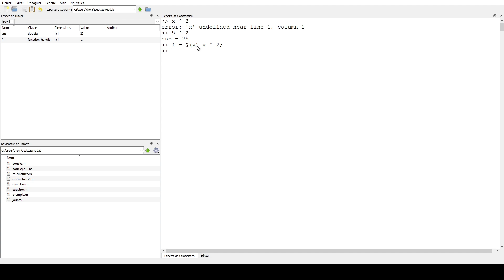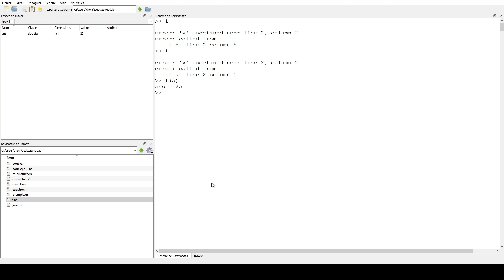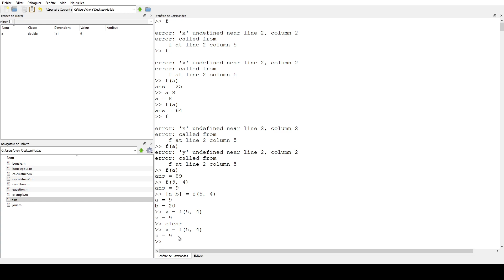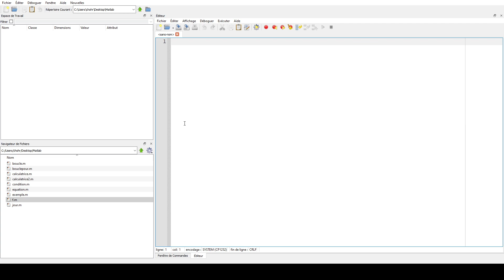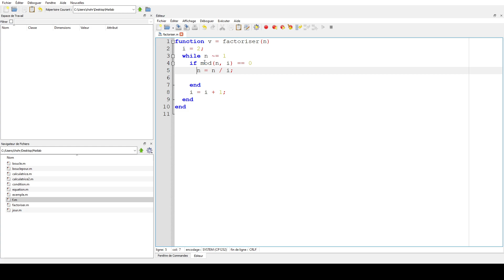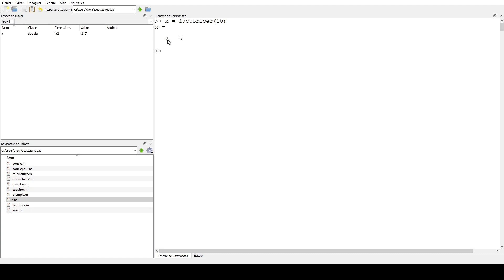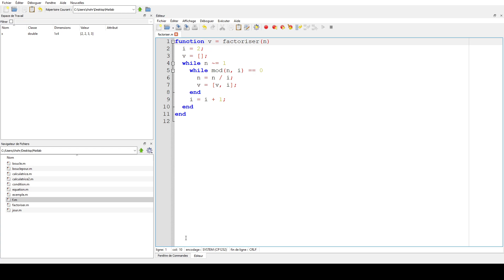Programmation Matlab 12 - Les Fonctions (شرح لغة ماتلاب)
Cette vidéo explique Comment déclarer et utiliser des fonctions dans Matlab.

Vidéo par : Chohra Chemseddine, Maître de Conférences à l'université de Guelma.